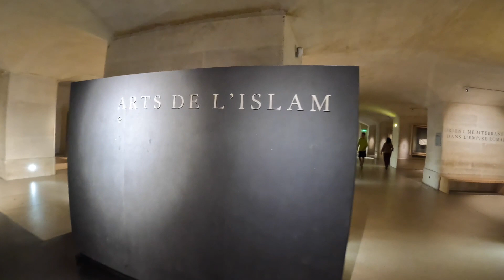Paris Vlog 🇫🇷 🎥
Herkese selam 🙂
İlk gezi vlogumla karşınızdayım. Video thumbnail'indan  da anlayacağınız üzere Paris’i çok beğendim 😍 Bir developer olarak orada yaşamak nasıl olur bilmiyorum ama ilerleyen yıllarda belki beğenmenin ötesine geçebilirim. Kanalımda bu tarz videolar paylaşmam hakkındaki yorumlarınızı da bekliyorum 👾

BANA ULAŞIN